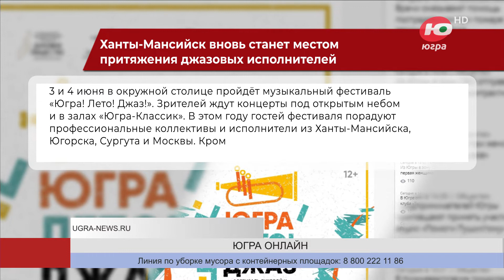Ханты-Мансийск вновь станет местом притяжения джазовых исполнителей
Ханты-Мансийск вновь станет местом притяжения джазовых исполнителей. 3 и 4 июня в окружной столице пройдёт музыкальный фестиваль «Югра! Лето! Джаз!».